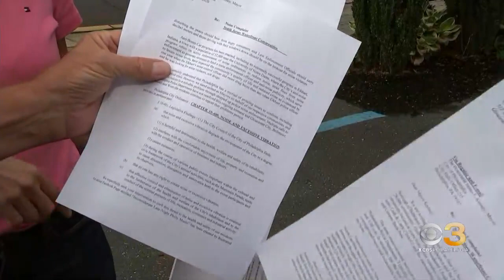Renewed push in South Jersey to end "boom parties" across Delaware River